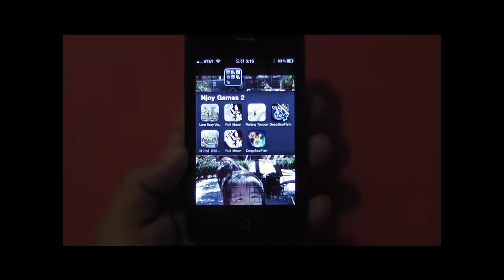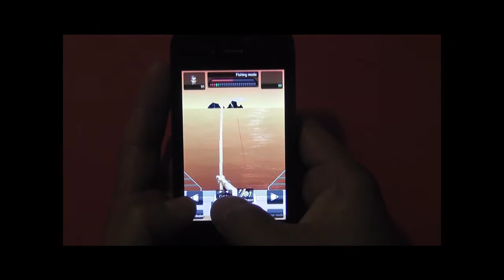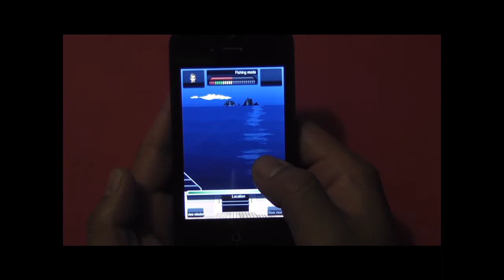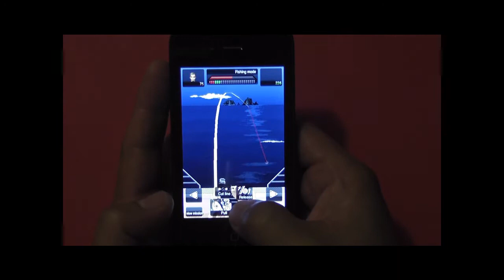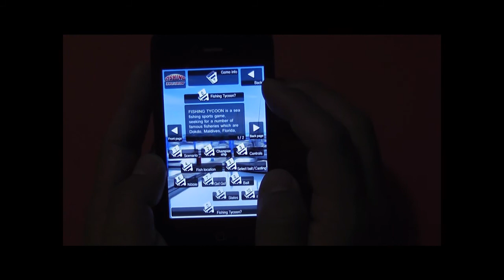Fishing Tycoon Gameplay Video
Enjoy Fishing Tycoon Action packed fishing game for ONLY $1.99 Limited Time!!!

Celebrating Korean Thanksgiving!

Top Grossing in Korea!!

Featured on Itunes New and Noteworthy in USA in both Sports and Simulation categories.

Fishing Tycoon is created to mimic a traditional ocean fishing. It is packed with 5 different maps and 56 different types of fishes. It allows players to go exotic fishing grounds such as Dok-do Island, Maldives, Florida, Cape Town, New Zealand and many others along with an enhanced play system that allows the players to feel the vibrate when the fish nibbles / bites an dynamically simulated fishing rod. Fishing Tycoon Is a authentic traditional ocean fishing game at your fingertip.